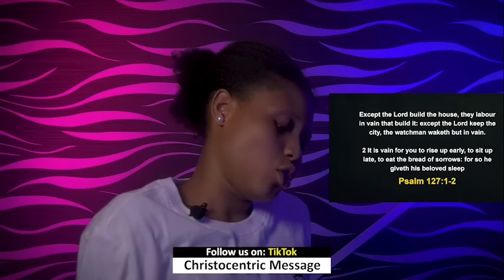FRIDAY MIDNIGHT BLESSINGS, 8TH MARCH 2024 Apostle Joshua Selman Good Word